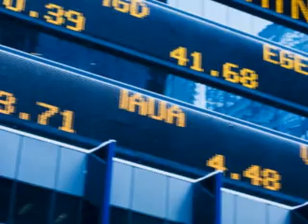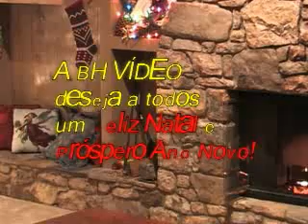Vídeo Empresarial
Processo de edição de imagens, locução e sonorização de vídeo.

Produção, roteiro, edição e sonorização:  Martinho Teixeira de Andrade.